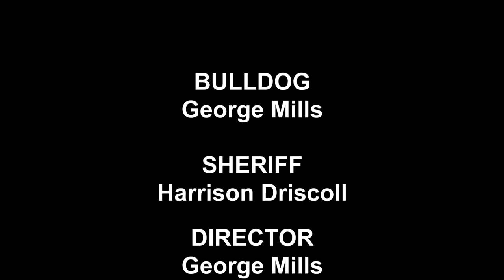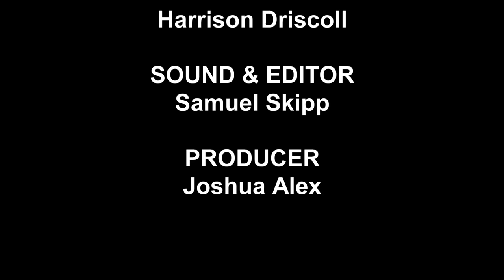Final Two Header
A Gangster story between two rivals
George Mills - Bulldog/Director
Ethan Springate - Cinematographer
Joshua Alex - Director
Samuel Skipp -  Sound and Editor
Harrison Driscoll - Sheriff/Writer